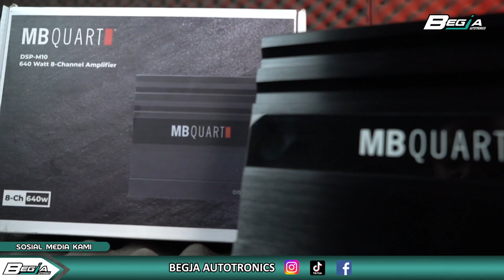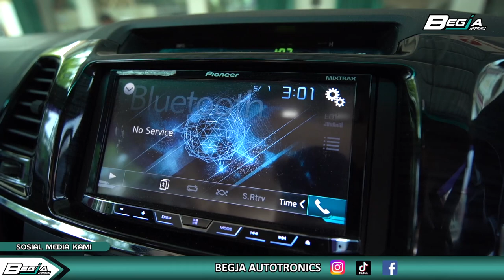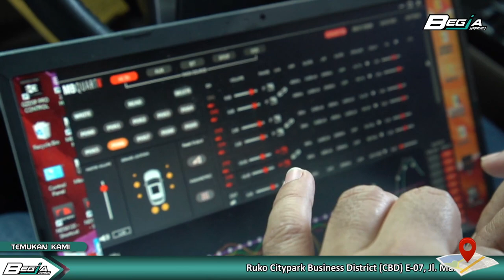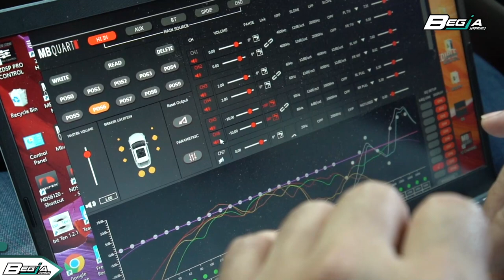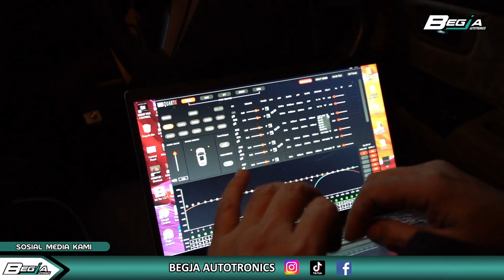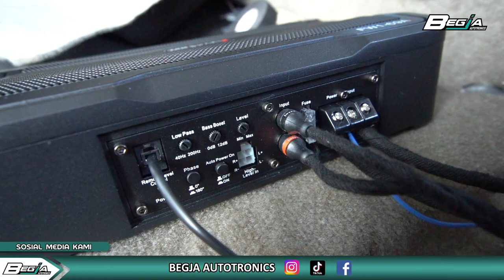TOYOTA FORTUNER VNT UPGRADE AUDIO 2-WAY TINGGAL PLUG & PLAY !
Hallo Guys, Kali ini Kita kedatangan mobil Toyota Fortuner VNT, mau kita upgrade audionya dengan menggunakan audio dari MB-QUART  yang oem look dan tinggal plug & play ! Dengan sistem 2-Way tapi rasa 3-Way !!! Nah Pasti penasarankan biayanya habis berapa ?? dan hasil suaranya seperti apa ?

Dari pada penasaran kan, kuy simak video ini...

Tokped : begja_autotronics atau begja autotronics store